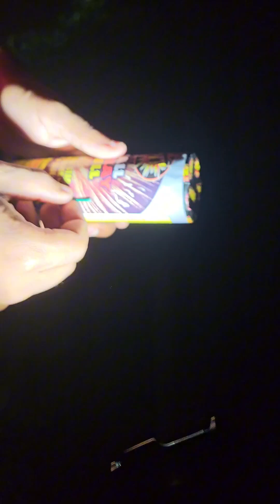Happy 4th, yall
this has to be the closest I've ever been to fireworks 🎆 🙃 I hope you enjoy this stupid video of mine